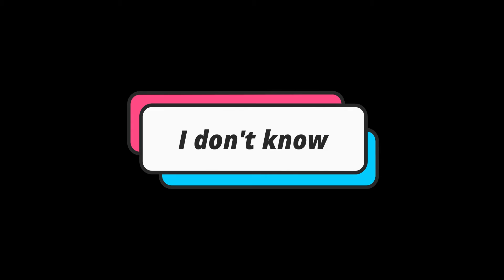Minecraft: Hypixel the Bridges 2v2 -EASY WIN-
Heya guys I am feeling like a blob after editing. :l ENJOY! :)